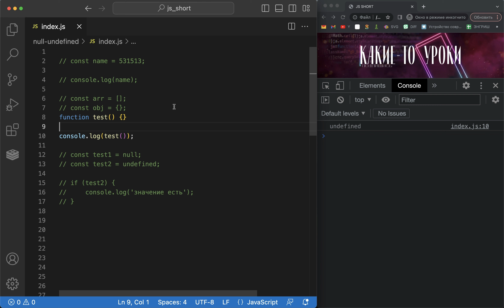За кадром: undefined, null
Ну вдруг кому-то будет интересно, как иногда проходит процесс записи видосов ))